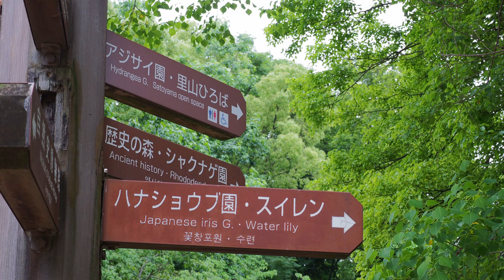[4K]【日本】大阪 長居公園 長居植物園 アジサイ園 / OLYMPUS OM-D E-M1 Mark II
2022年6月撮影。ハナショウブ、アジサイが見ごろと聞き、大阪の長居公園内にある長居植物園に行ってきました。

Camera:
OLYMPUS OM-D E-M1 Mark II
Lens:

Lens:
OLYMPUS M.ZUIKO DIGITAL ED 14-42mm F3.5-5.6 EZ

MIC:
RODE Stereo VideoMic Pro
RODE VideoMicro

MONITOR:
Atomos Ninja V
FeelWorld F6S

Editing Softwere
Glassvalley EDIUS X PRO